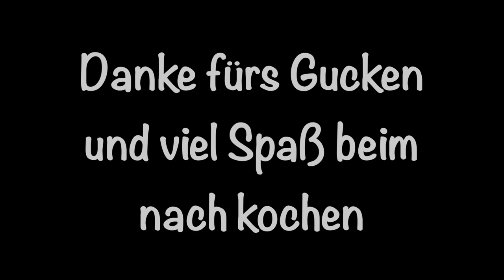Forellen Angeln und zu Fisch Chips verarbeiten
Servus Freunde,

Heute wieder ein Fisch Video.
Wir machen lecker Fisch Chips 😋

Und wie immer 😁
Kost ja nix 😉

Hier haben wir unsere Amazon Wishlist,
da könnt ihr uns sowas wie einen Kasten Bier oder ähnliches Sponsoren 🙂

Und wer dem GartenGysi Team direkt ein paar Euro spenden möchte, der darf das auch gerne tun.
Einfach auf diesen Link klicken 😘

Euer
Gregor / Garten Gysi 🍀

Und mit im Team natürlich auch Video/und Fotograf
Patrick / FrickArtCut®️
Videograf / Schnitt: 🎬